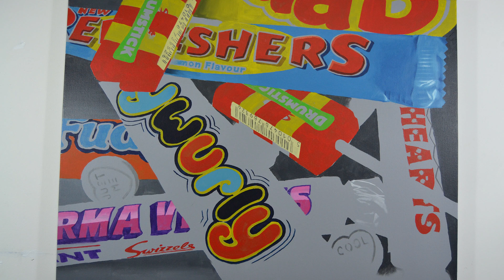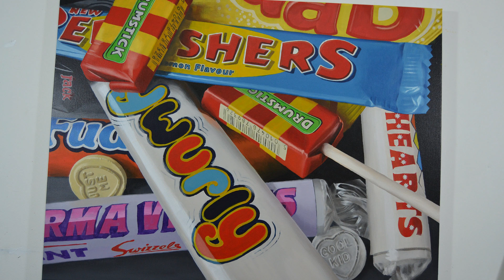"Sweet Dreams" Stop Motion Painting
My acrylic on canvas painting of "Sweet Dreams" captured in Stop Motion.. Enjoy! (Watch in 1080p for best viewing)